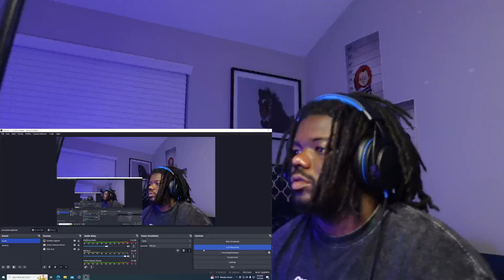K Carbon- No Opps Reaction !!!